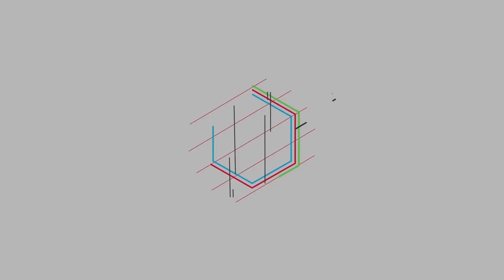什麼男人在女人看來就有本事？美女總結到位，看了多少男人得慚愧